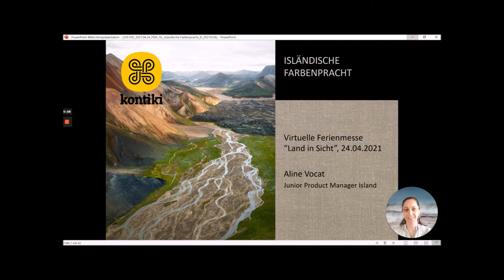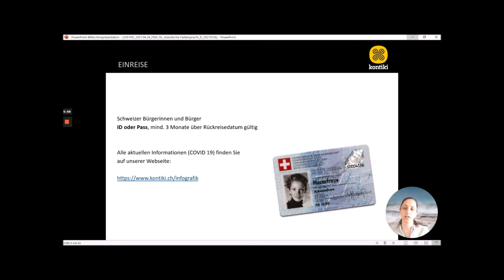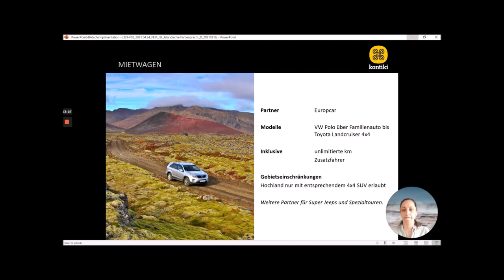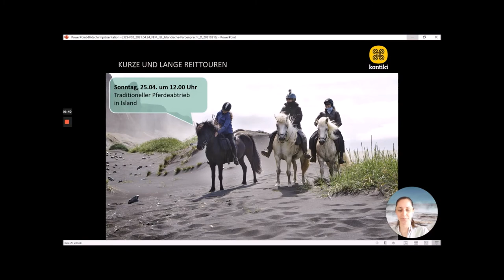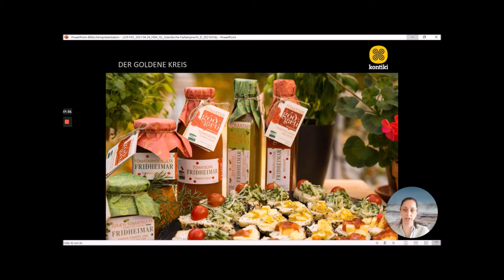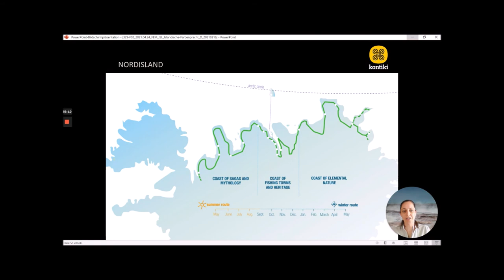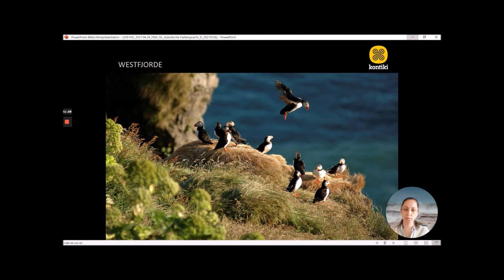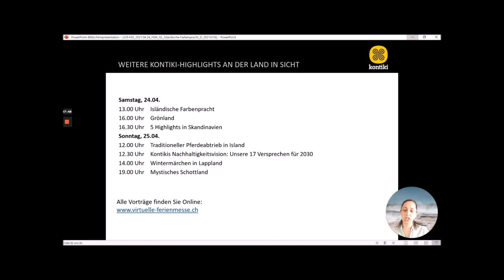Land in Sicht – Kontiki Vortrag: Isländische Farbenpracht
Aline Vocat, Produktmanagerin Island bei Kontiki Reisen, stellte an der virtuellen Ferienmesse "Land in Sicht" die Insel aus Feuer und Eis vor.